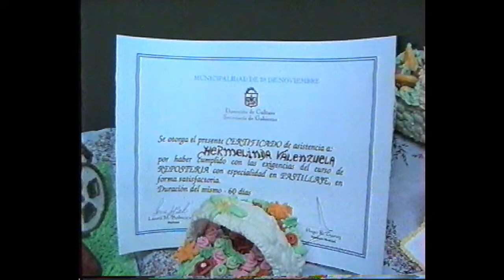110 CANAL 8 TV 28 DE NOVIEMBRE 1994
00:00 Asamblea comunitaria de Rio turbio
40:00 Acto por visita de ajedrecista Master Gustavo Méndez
49:47 Jura y puesta en funcionamiento de nuevos directores MRT
1:25:18 Fogata Barrio San Juan Bosco 1994
2:01:50 Llegada al Aeropuerto del Gobernador Kirchner
2:05:38 Muestra de repostería
2:09:50 Acto cierre curso de repostería especialidad en patillaje